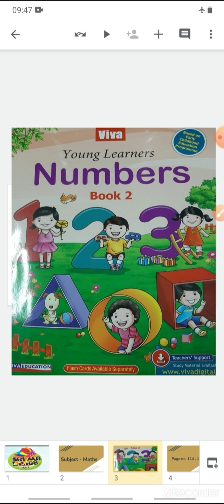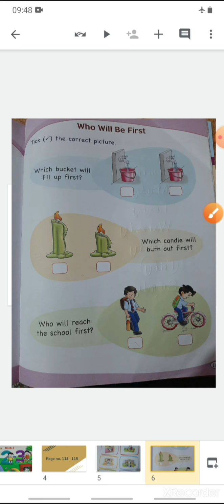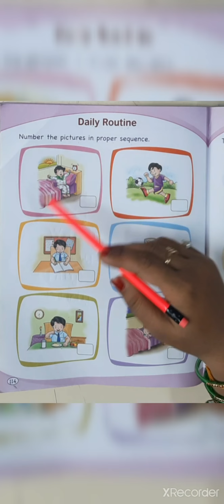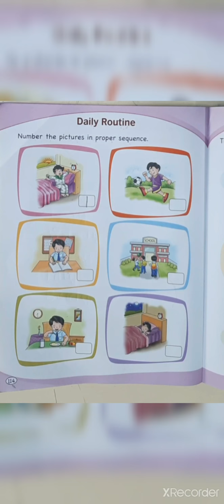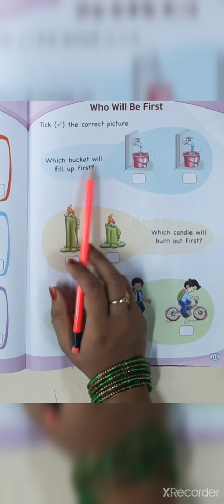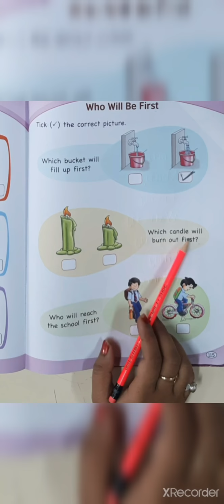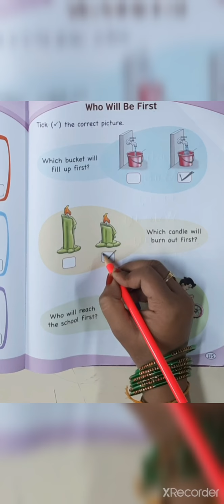Clsrkg_maths_number book exercise_270121